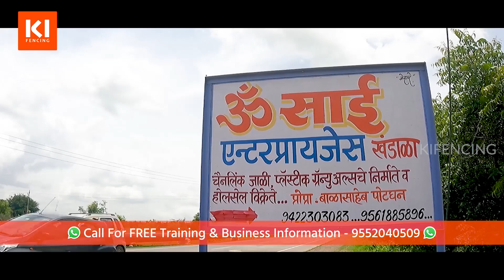४० हजार महिना INCOME - गावाकडे शेतात सुरु केली फॅक्टरी | Kolheshwari Industries 2021 - Business Idea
40 हजार ते ही गावाकडे शेतातून ?
शक्य आहे ? हो, फक्त गरज आहे शेतकऱ्यांना गरजेच्या वस्तूंच्या निर्मिती कारखान्यातून. शेतकऱ्यांना शेतीसाठी, जनावरांसाठी करावे लागणारे कंपाऊंड हे शक्यतो स्टील जाळी पासून बनवले जाते. हीच जाळी म्हणजे चैन फेंसिंग...

जाळी बनवण्याच्या कारखान्यातून हा तरुण चक्क ४० हजार महिन्याला उत्पन्न घेत आहे. तेही गावाकडे शेती सांभाळून... बघा त्याच्या यशाची ही गोष्ट या नव्या YouTube video मध्ये.
The Official YouTube Channel of KOLHESHWARI Industries, The Manufacturer and Wholesaler of
👉 Fully Automatic Chain Link Fence Machine
👉 Semi-Automatic Chain Link Fence Machine
👉 Auto Cut Chain Link Fence Machine
👉 Semi Manual Chain Link Fence Machine
👉 Manual Chain Link Fence Machine
👉 Barbed Wire fence,
👉 Chain Link Fence,
👉 Galvanized Wire,
👉 Binding Wire and many more.
Join this Youtube channel for authentic information about the chain link fencing business ideas, chain link fencing machines, chain link fencing raw material.
TOP 20 Business Machine in INDIA | small business ideas